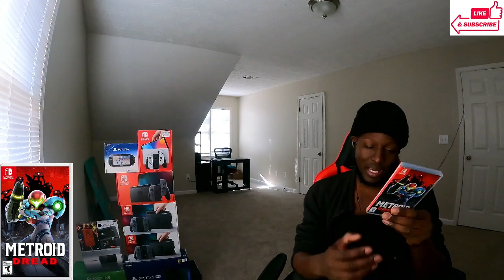Metroid Dread Overview Trailer Nintendo Switch Reaction